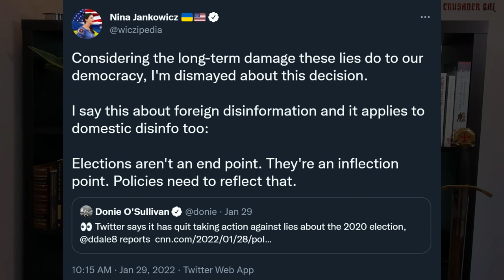Biden's Arbiters of Truth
Have you ever said anything wrong online? How anything that questions an election? Anything about Hunter Biden's laptop? The Biden Administration wants to know about you, terrorist. Always restrained in their use of bureaucratic power, they've created a division of Homeland Security to hunt down wrongthink.